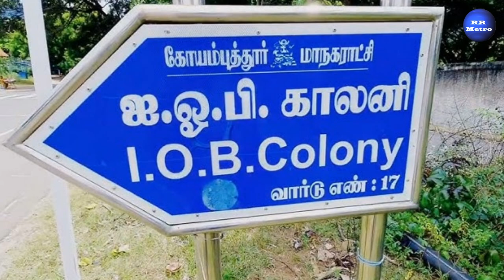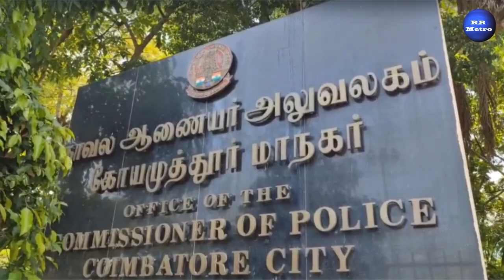காபியில் மயக்க மருந்துகொடுத்து இளம் பெண்ணை வன்கொடுமை பிசியோதெரபிஸ்ட் கைதுRR METRO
காபியில் மயக்க மருந்துகொடுத்து இளம் பெண்ணை பாலியல் வன்கொடுமை செய்த பிசியோதெரபிஸ்ட் கைதுRR METRO,ArchanaiPookkal,Flash News,
Updated News,
# Breaking News,
Headlne News,
DevarTV (Internet)
International Tamil Channels
Sri Lanka:
Singapore:
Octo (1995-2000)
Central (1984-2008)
Malaysia: